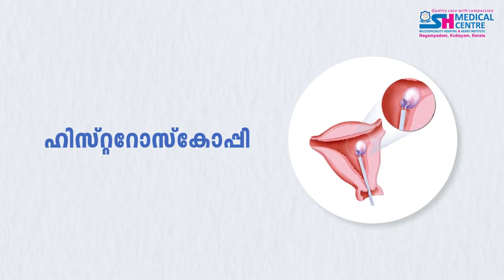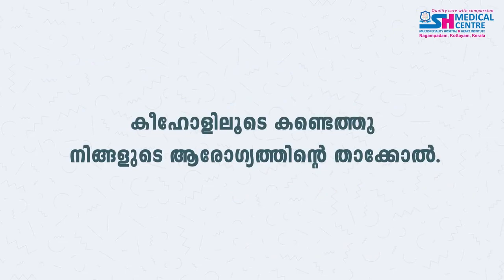Minimaly Invasive Surgery|SH MEDICAL CENTRE |KOTTAYAM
അതി നൂതനമായ സാങ്കേതികവിദ്യകളിലൂടെ താക്കോൽ ദ്വാര ശസ്ത്രക്രിയ ഉൾപ്പെടെയുള്ള മിനിമലി ഇൻവേസീവ് സർജറികൾക്കായി എസ് എച്ച് മെഡിക്കൽ സെന്റർ ഒരുക്കുന്നു സെന്റർ ഫോർ മിനിമലി ഇൻവേസീവ് സർജറി. കീഹോളിലൂടെ കണ്ടെത്തൂ നിങ്ങളുടെ ആരോഗ്യത്തിന്റെ താക്കോൽ..